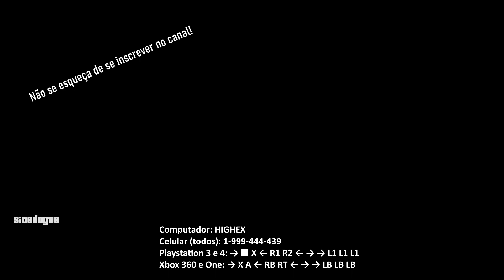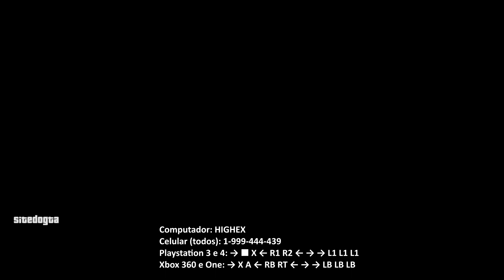Código de trapaça da bala explosiva do GTA V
Código de trapaça, manha ou macete (cheat) da bala explosiva do GTA V. Truque da munição explosiva

O Site do GTA é um dos maiores e mais tradicionais canais sobre GTA V, GTA Online, GTA San Andreas, GTA IV e GTA Vice City. Aqui você encotra carros, mods, códigos, dicas, downloads e muito mais para a série de jogos Grand Theft Auto, o famoso GTA da Rockstar Games.